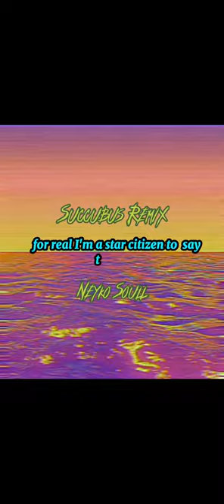Neyko Soull - Succubus Remix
Mixtape & Album Coming Soon🏆🏆

 LYRICS - I’m so sleepy from the day before - wat I did I’m not really sure - the room lights up when I walk thru the door - how many drinks like 3 or 4 - that moscato got me gnarly - she in the club just tryna party - from window to the wall - I can see her thru it all - the homies in here for cause - we turnt up shorty drop it low - bring it back up like it’s a argument - two side like my name Harvey dent- left home ain’t look back ever since - SMG conglomerate - we take shit like dead presidents - pull up to your city like I’m strolling thru the residents - only known for clout chasing and following trends that’s evident - homie im a trendsetter - brody plugged in fr steady rolling up that pressure - do this shit with eyes closed basically meaning there’s no effort - pledge allegiance like q dogs - the whole crew filled steppers - started his day out smooth but now his brains hamburger helper - im so out of this world like chillin out near Kepler- fr - im a star citizen to say the least - drug deal that wrong i read a book that they call lesser keys - studied Alan watts and Bobby hemmit- it changed everything - pain builds character prolly the reason I can do anything - this music shit is second nature - just like nana’s recipes - diamond in the rough that can save lives that’s why they envy me - tell the truth so help me GOD - like tryna escape felonies - tho I don’t do telling -cuz bullets can explain everything - hate me then they all love me - that’s similar to jealousy -

light up then I fly like a drive by - she said she surprised I ain’t curse her out it’s really because I’m a nice guy - hell no it ain’t no pushover - in my own lane like I pulled over - better pump your brakes like some new rotors - new bubble coat like I do soda - these 6090’s I got new balance - a lone star I might move to Dallas - shorty tryna give up the oochie walley- all because she see me in new designer - gold digging all for a few dollars - barkin like a dog ima Rottweiler - we the winner circle ain’t no outsiders - commas stacking up but we came from nada -